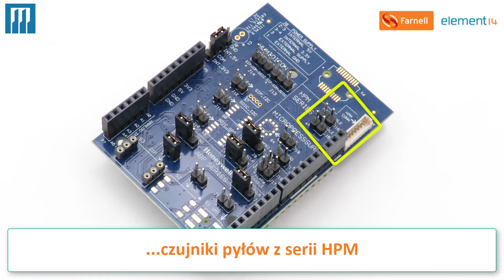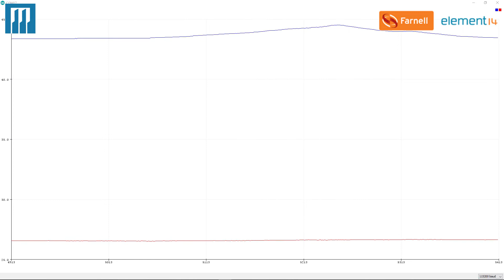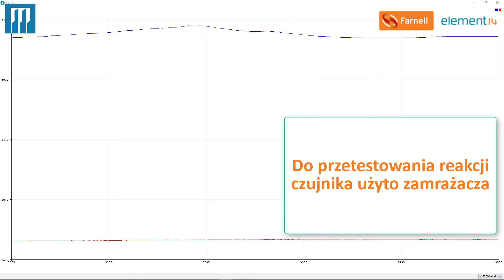Wideoprezentacja płytki demonstracyjnej do czujników Honeywell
Zapraszamy do obejrzenia filmu prezentującego płytkę demonstracyjną do czujników Honeywell – Honeywell SEK002. W filmie zaprezentowano najważniejsze części płytki pozwalające testować poszczególne czujniki, oraz pokazano przykład użycia wraz z sensorem Honeywell HIH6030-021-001.